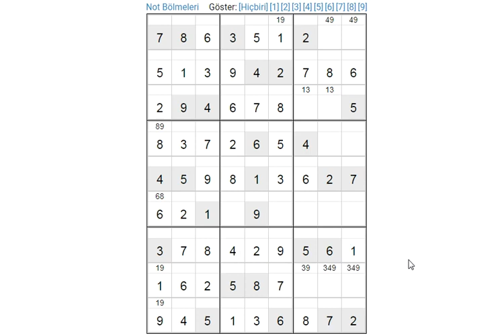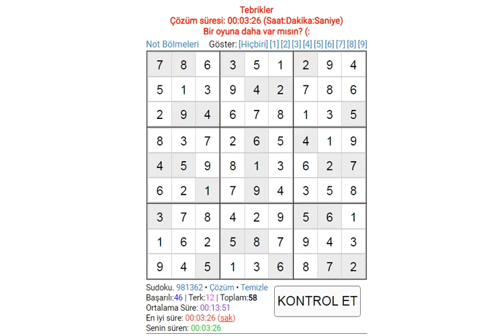HARD SUDOKU 175 SUDOKU 数独 סודוקו سودوكو सुडोकू СУДОКУ 數獨 스도쿠 ՍՈՒԴՈԿՈՒ ซูโดกุ სუდოკუ ΣΟΥΔΟΚΟΥ